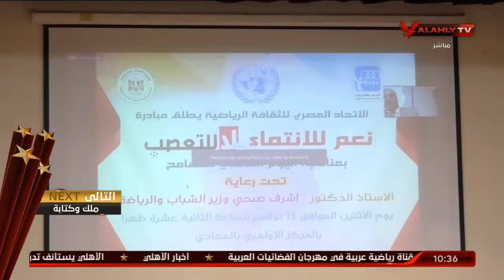اتحاد الثقافة الرياضية يحتفل باليوم العالمي للتسامح